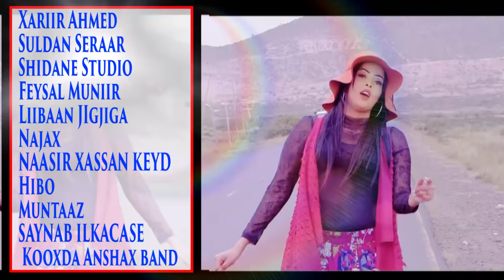MIIS XIIS HEESTII JEES OFFICIAL VIDEO 2018 DIRECTED JUNDI MEDIA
FADLAN HA QAADAN HADII KALE WIXII KUSOOO GAADHA ANIGU KA MASUUL MA IHIII !